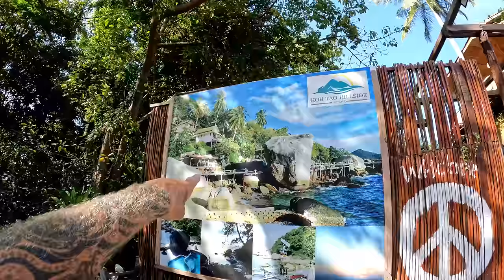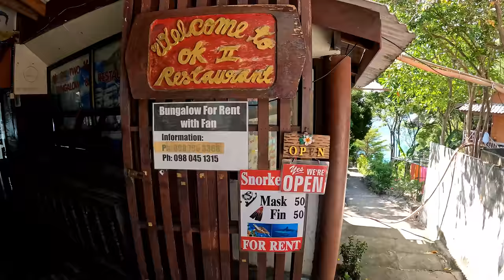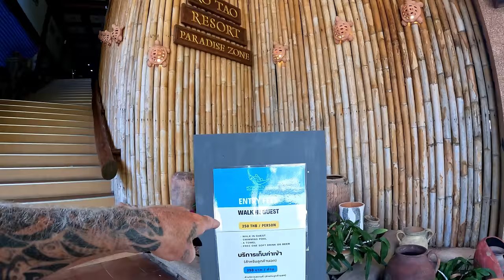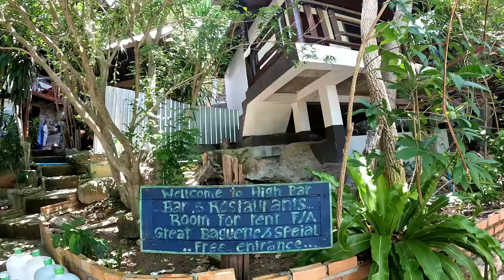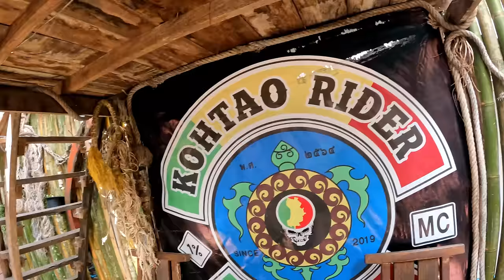Thailand Koa Tao, The Jewel In Thailand's Crown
I adventure out and about the island of Koh Tao finding all kinds of places of interest, some I have been to before and some that I have not. This vlog will give you a very good idea of what Koa Tao is really like and what to look forward to, If you are coming

Its the last day to enter The FREE competition to win The first T Shirt that I had made and The Baseball Cap